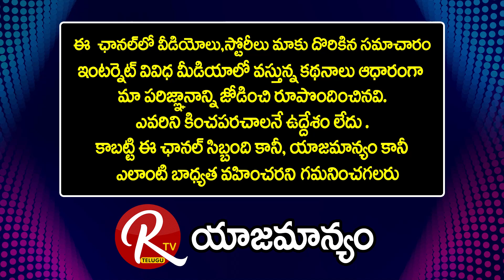Fitness Trainer Anu Prasad | జిమ్ చేస్తే హార్ట్ ఎటాక్ వ‌స్తుందా..? |@RTV Health